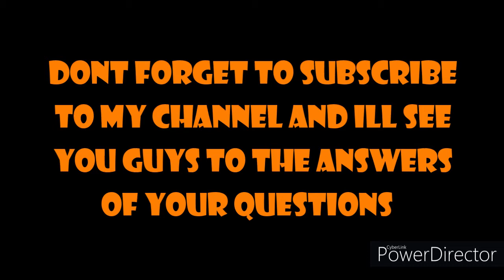Ask me your questions about me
i want you guys to ask me questions so I could answer it because you don't know but some of you ask me questions so pls put it down in the comments and ill answer it in the next video thank you!